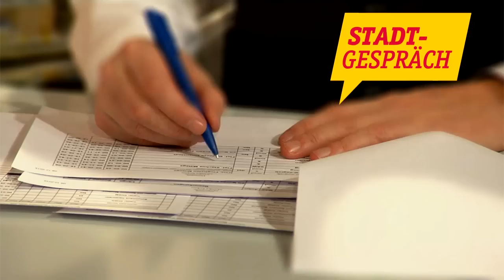Hanna & Nora Ziegert - Autorinnen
Jörg van Hooven im Gespräch mit den Autorinnen Hanna und Nora Ziegert.